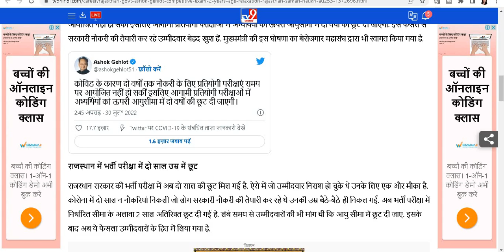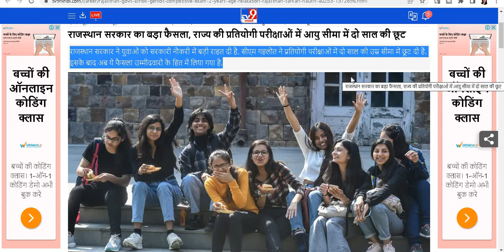BREAKING NEWS !!!! TWO YEARS AGE RELAXATION IN UPPER AGE LIMITS FOR ALL GOVT EXAMS 2022 IN STATE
BREAKING NEWS ! TWO YEARS AGE RELAXATION IN UPPER AGE LIMITS FOR ALL GOVT EXAMS 2022 IN STATE II